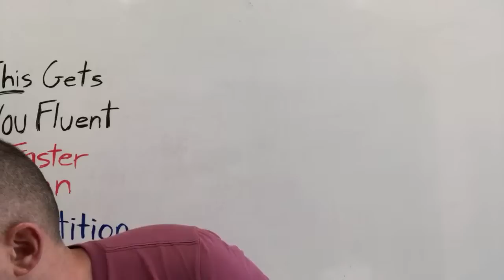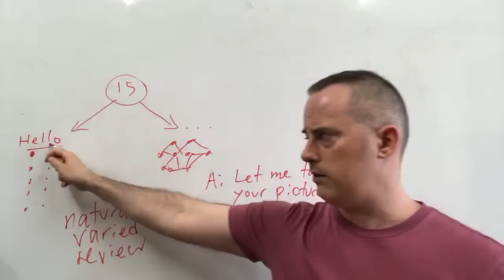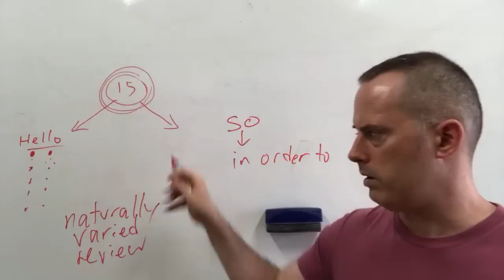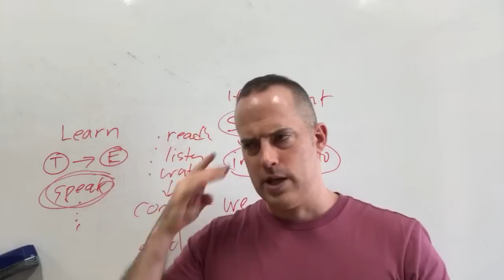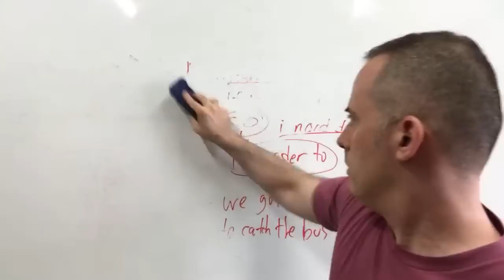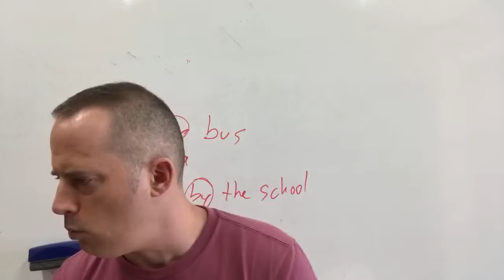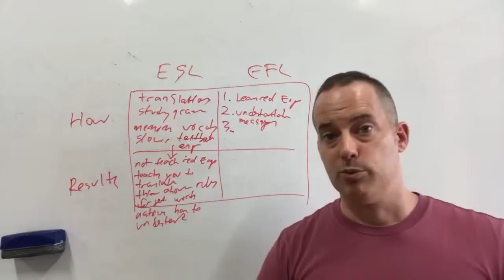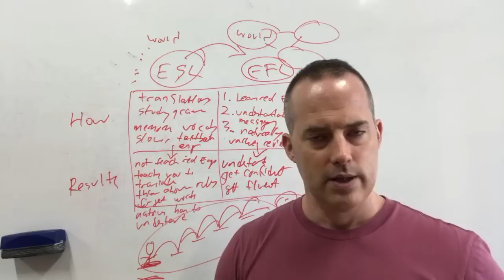This Gets You Fluent In English Faster Than Repetition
This video explains why repetition is less helpful than most people think for building English fluency. Instead, you should be using naturally varied review, which helps you learn English in varied ways, the same way natives build fluency. :)